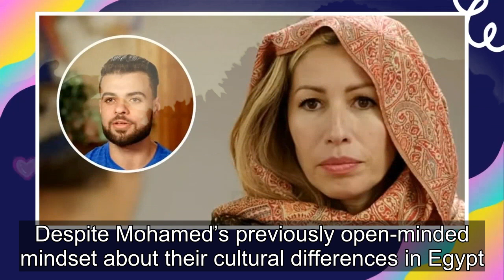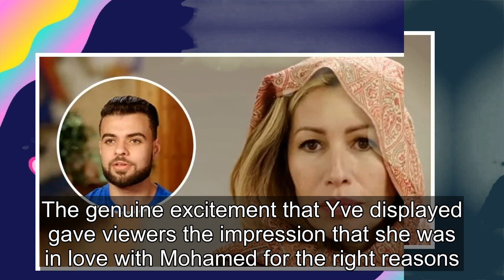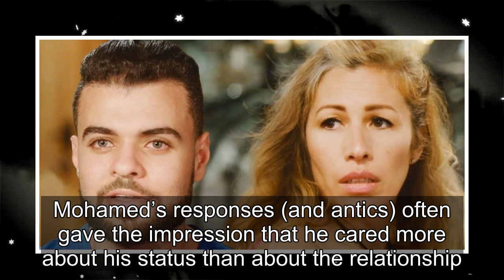All the Signs That 90 Day Fiancé’s Yves Feeling Were Genuine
Amid cheating rumors involving 90 Day Fiancé’s Yvette Arellano and Mohamed Abdelhamed, fans are quickly taking sides, and many viewers believe that Yve's feelings are authentic. Yve and Mohamed met after he slid into her DMs, because he'd seen an appealing photo of her in a bathing suit. After chatt...
90 day fiance,90 day fiance before the 90 days,
90 day fiance full episodes,90 day fiance the other way,90 day fiance single life,90 day fiance tell all